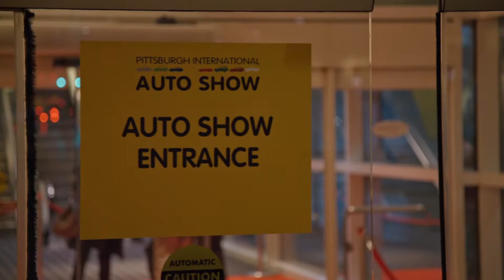Dancing with the Cars 2018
Food, drinks, entertainment, dancing and cars all benefitting the Pittsburgh Vintage Grand Prix Charities, Autism Society of Pittsburgh, and Allegheny Valley School.